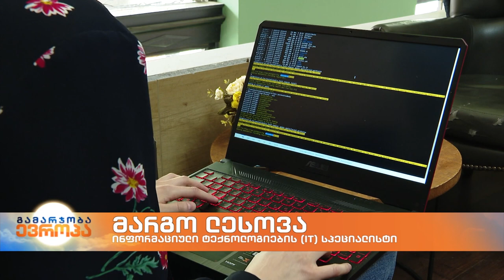რუსეთიდან ჩამოსულები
მას შემდეგ რაც, უკრაინაში ომი დაწყო,  საქართველოში რუსეთის 30 ათასზე მეტი  მოქალაქე შემოვიდა, რომელთაგან ქვეყანაში დაახლოებით თორმეტი ათასი დარჩა